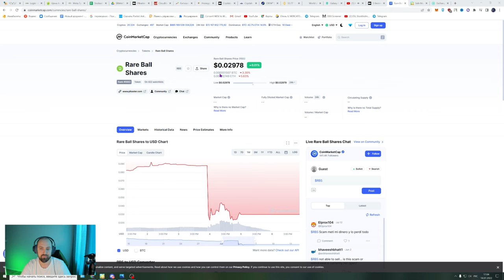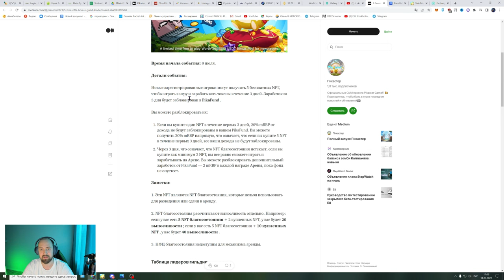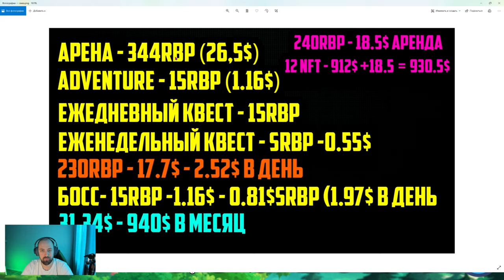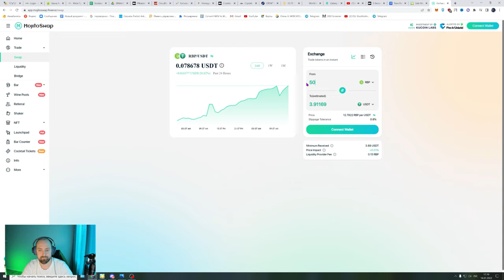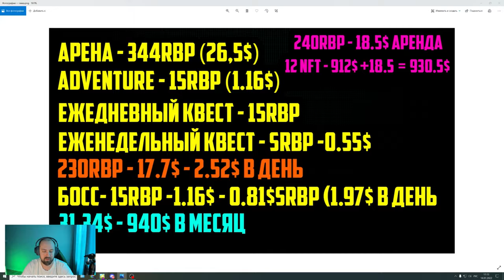Как Можно Заработать 940$ в Месяц | Pikaster | Играй и Зарабатывай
Pikaster — это карточная игра с участием Pikaster (NFT), первого проекта Game-Fi, созданного Metaland на основе KCC, Polygon и BSC Chain (учитывая, что ликвидность и экология проекта могут улучшить среду, мы также опубликуем его). в публичной сети стратегических партнеров).

Какова цель Metaland?
Цель Metaland состоит в том, чтобы создавать различные сценарии, такие как различные игры, социальные сети, развлечения, спорт и т. д., чтобы игроки могли вместе участвовать в управлении экологией и получать большие финансовые вознаграждения, получая при этом новый опыт.
Pikaster творчески разрабатывает различные инновационные игровые процессы, такие как экспедиция и система бездействия, в дополнение к традиционным квестам PVE (игрок против окружающей среды) и сражениям PVP (игрок против игрока), тем самым предоставляя NFT больше сценариев применения, обогащая каналы производства и потребления. игровые жетоны и улучшение игрового процесса. Также будут сезонные турниры для тех, кто уже имеет некоторый опыт с огромными бонусами.

Платный Телеграм Канал - @KastSmurf_bot